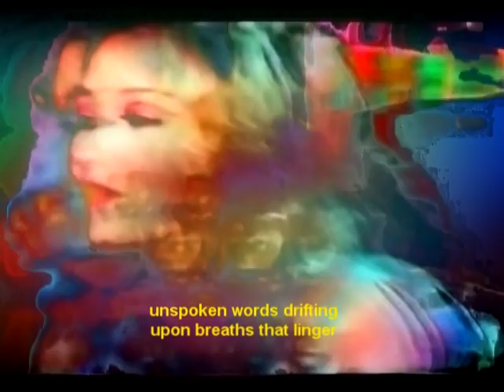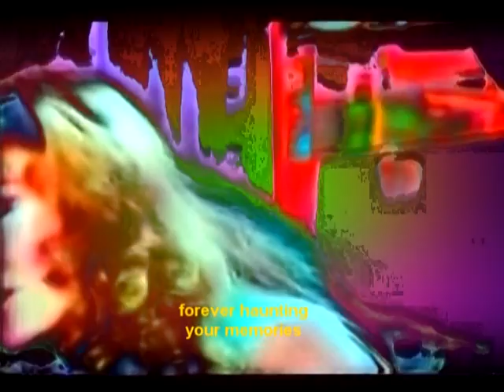Forever In Your Shadows excerpt by Channel 4Four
an excerpt of "Forever In Your Shadows" by Channel 4Four and KING LUST. for updates, downloads, show dates, and more